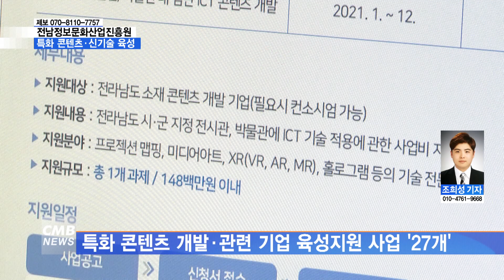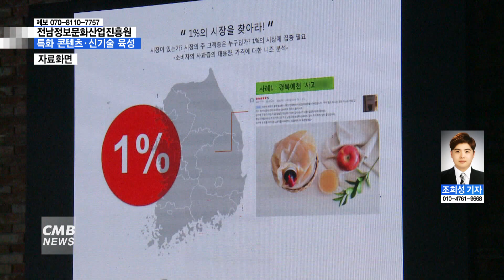[전남뉴스]전남정보문화산업진흥원, 올해 '303억 원' 규모 지원 나서